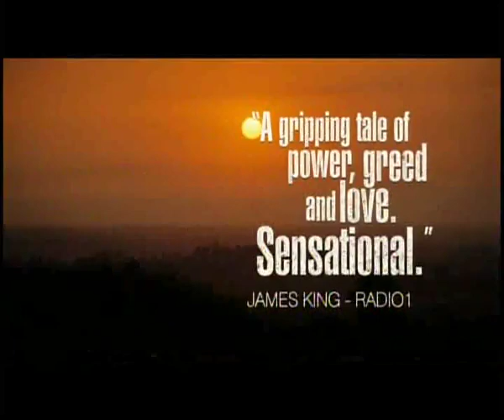The Last King Of Scotland - trailer HD HQ